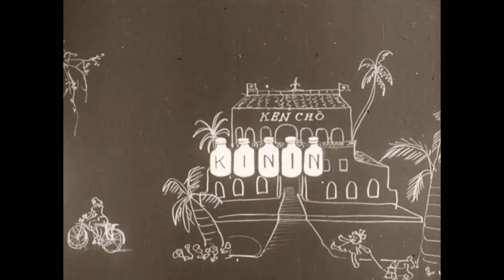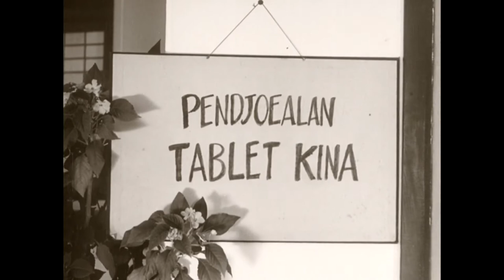Pembasmian Malaria (2/3)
Japanse propagandafilm (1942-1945). Japanse voorlichtingsfilm over het ontstaan en bestrijding van Malaria in Nederlands-Indië tijdens de Japanse bezetting. Daarnaast uitgebreide uitleg (m.b.v. tekeningen en animaties) over de malariamug als ziekteverwekker.

NB: Deze film is onderdeel van een collectie Japanse films ingezet door de propaganda-afdeling van het Japanse leger tijdens de Tweede Wereldoorlog in Azië, waarbij Nederlands-Indië (nu Indonesië) door Japan werd bezet van 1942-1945. Kort na de Japanse capitulatie van 15 augustus 1945 zijn deze Japanse propagandafilms door de terugkerende Nederlandse autoriteiten in Indonesië geconfisqueerd en naar Nederland verscheept. De films zijn vrijgegeven door het Nederlands Instituut voor Beeld en Geluid na onderzoek in samenwerking met NHK Enterprises (Japanse Publieke omroep) in 2020. Deze films kunnen onjuiste, eenzijdige en politiek extreme ideeën bevatten.

Please note: This film is part of a collection Japanese films used by the propaganda department of the Japanese military administration during the Pacific War, when the former Dutch East Indies (Indonesia now) were occupied by Japan from 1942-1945. Soon after the Japanese capitulation in August 1945 these films were confiscated by the returning Dutch authorities in Indonesia and shipped to the Netherlands. The films were released by the Netherlands Institute for Sound and Vision after research in cooperation with NHK Enterprises (Japanese Public Broadcaster) in 2020. These videos might reflect erroneous, biased or politically extreme ideas.

Japanse voorlichtingsfilm over het ontstaan en bestrijding van Malaria in Nederlands-Indië tijdens de Japanse bezetting. Daarnaast uitgebreide uitleg (m.b.v. tekeningen en animaties) over de malariamug als ziekteverwekker.

Datum: ,
Identifier: PGM5221048,
Nippon Eigasha Djawa (producer)